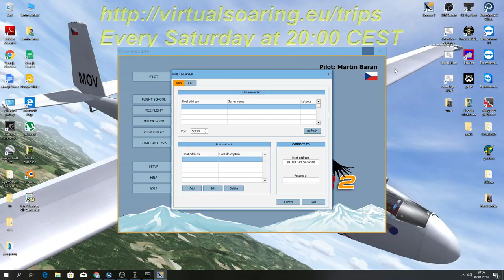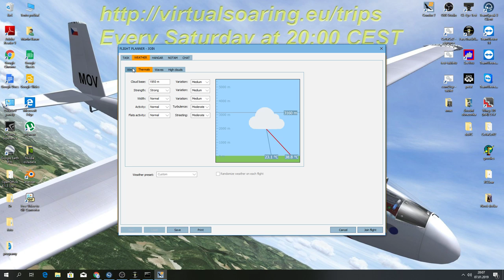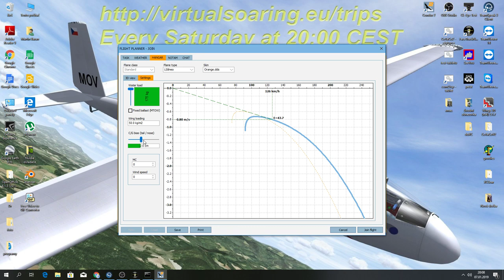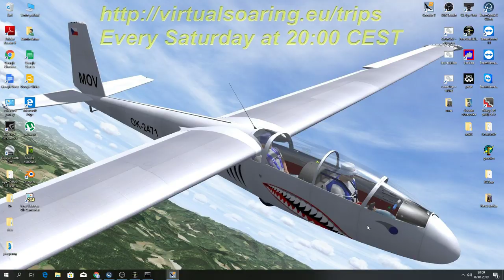TB Condor / Standard Class / 7.1.2018 / Day01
Start server: 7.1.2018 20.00 CET (19.00 UTC)
Join time: 30 min.
Race start: 1 min.
Time window: 60 min
Class : Standard Class
Distanc: 232,9 km
Landscape: CW-B Morava [1.0] Condor 2